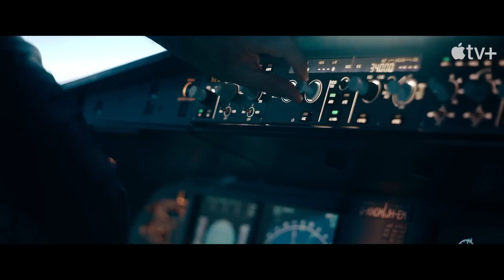Hijack Official Trailer - Idris Elba, Neil Maskell, Max Beesley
Check out the official Hijack Trailer starring Idris Elba, Neil Maskell, Max Beesley

Starring: Idris Elba, Neil Maskell, Max Beesley

Synopsis: A plane from Dubai to London is hijacked over a 7 hour flight, while authorities on the ground scramble for answers.